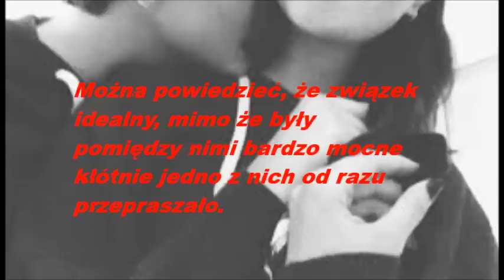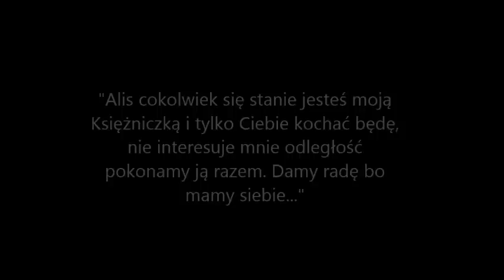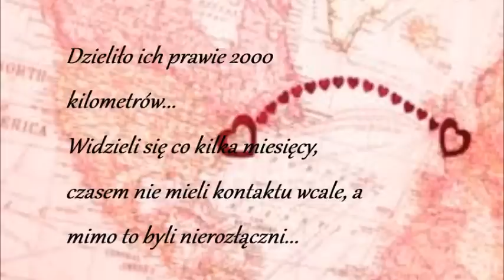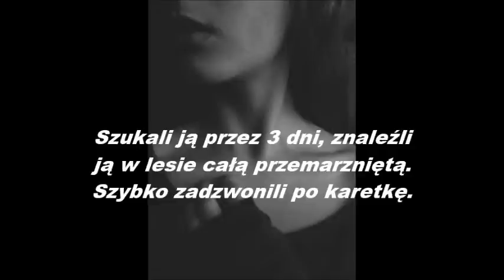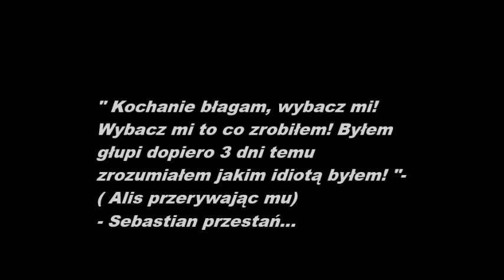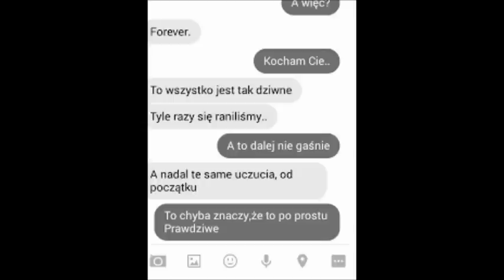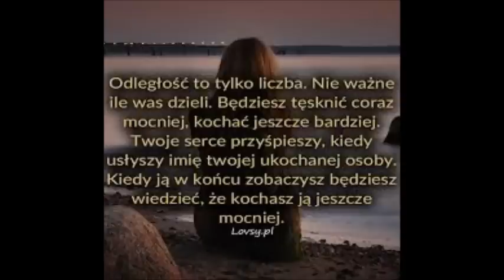Historia miłości na odległość